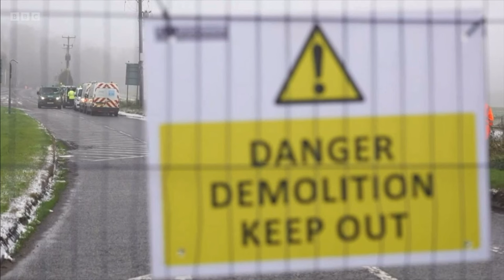Fiddlers Ferry Demolished: BBC Northwest Tonight, Stage 1